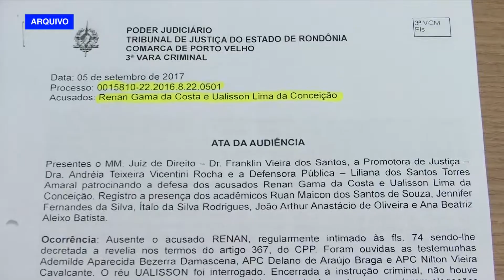PM REGISTRA AUMENTO EM OCORRÊNCIAS POR RECEPTAÇÃO